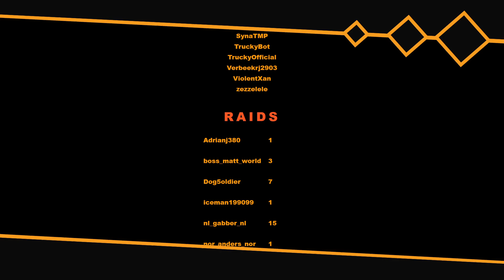[ENG/SWE] Continuing yesterday's run plus some. | Trucky | TruckersMP | ProMods (Part 1/2)